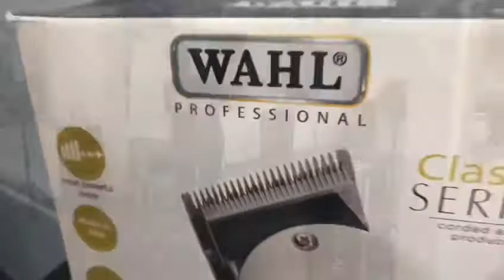Francuskie techniki strzyżeń, cięcie pokazowe i artystyczne Karolina Grzelewska Szkolenia w UK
Art Trends Hair Academy